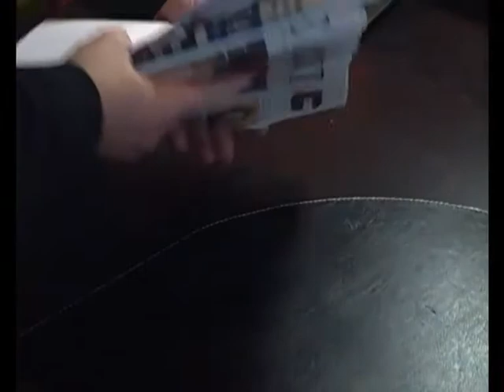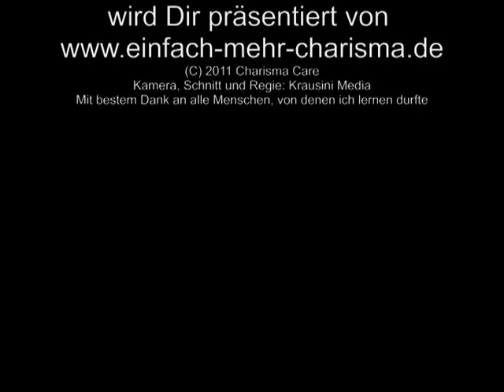Reden mit Händen und Füßen (Mein Espresso-TV -163-)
Liebe Zuschauer,
heute geht es um nonverbale Kommunikation mit Händen und Füßen. Ich wünsche angenehme Unterhaltung.

Beste Grüße, Tom Krause